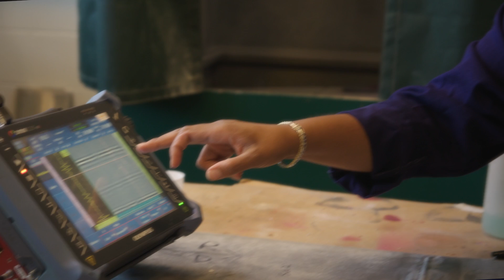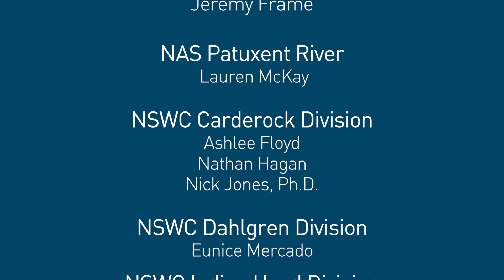DoD STEM: Careers in Science, Technology, Engineering and Mathematics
Interested in a career in science, technology, engineering or mathematics? Apply for a job with DoD STEM and get a taste for everything from basic research to applied systems.

If you have always wanted a career in designing robots, engineering airplanes, or crafting inventions and technologies that will change the world, then DoD STEM Laboratories are the right place for you.

The first people to invent the internet and GPS were once young professionals who had new and highly innovative ideas that were backed by the Department of Defense. DoD STEM does the same for the current generation for inventions in robotics, artificial intelligence, mechanical engineering, and more!

At the Department of Defense, our people are the military's most enduring advantage. DoD continually seeks to increase development of a representative, world-class STEM talent pool capable of filling our workforce needs and providing continuous access to STEM talent throughout the Nation.

You don’t have to be a member of the military to work for the DoD as a STEM scientist or engineer. It is a great way to give back to your country and be a part of something bigger.  With labs located across the country with innovative, diverse, and creative environments, working for the DoD means being surrounded by intelligent people who are laser focused on forwarding science and technology through innovation.

DoD STEM also provides great benefits for employees obtaining an education. The SMART Scholar program offers the opportunity to be paid a full salary while working part-time and going to school full time -- all of this happening while having a guaranteed job when you finish. We understand that putting education first allows our employees to be their best.

Watch our videos to see all of the different science, engineering, technology and mathematics jobs and programs available.